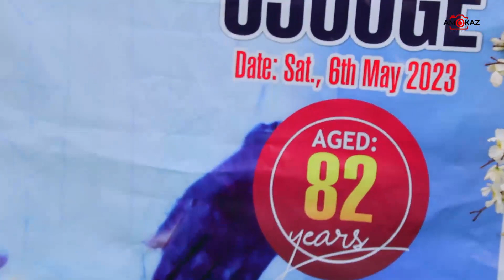GLORIOUS EXIT AND FINAL BURIAL CEREMONY OF OUR BELOVED FATHER PA JOHN ADISA OJUOGE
KI OLORUN JE KI EYIN BABA DA.

NI ILE IGBESA.

Pa john Adisa Ojuoge final burial kickstart at All First Anglican church Igbo ido ejila Igbesa Ogun state on  Saturday 6th of may 2023, and the main party took place on Igbo odo primary school Ejila Igbesa.

Pa Adisa Ojuoge was survived by Children,grand children,family and friends. In an interview conducted we got to know that Pa Adisa is a great Philanthropist and he has done a lot of good deeds and his work spoke for him simply because his final burial celebration was enormous and glaring.

Our Prayers for him is that Pa John Adisa Ojuoge should continue to rest in the bossom heart of the Lord. Amen

Ojuloge Amoke Akewi